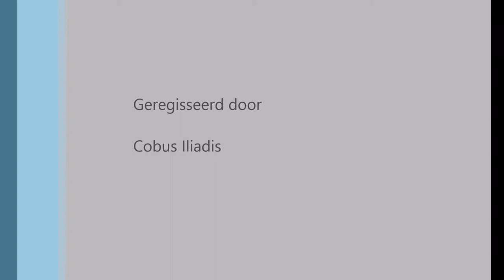Go-No-Sen No Kata van Cobus Iliadis met Jorn Poelman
Onderdeel van het 2de Dan Examen 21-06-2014 Judo van Cobus Iliadis